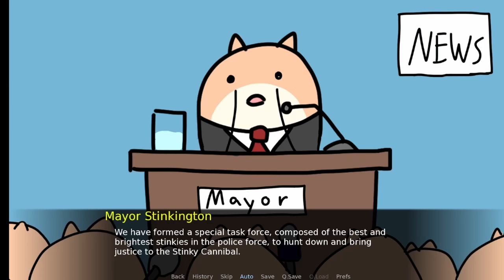Krumroll A Parking Ticket Detective Gameplay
Krumroll A Parking Ticket Detective

Creator: Zaromine